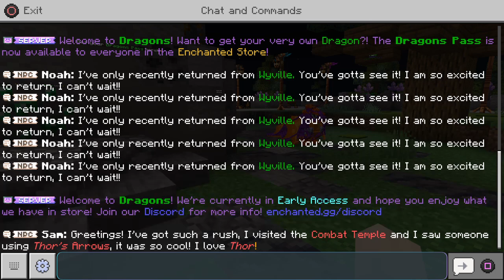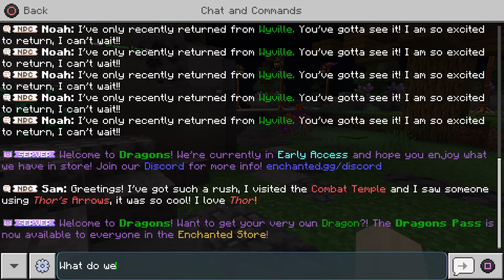Lauren 's minecraft world